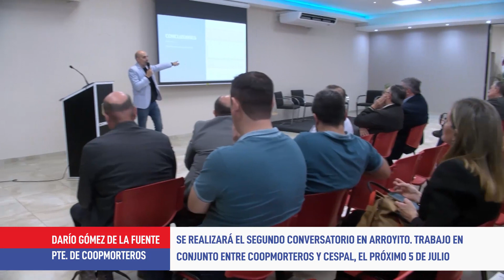Se realizará el Segundo Conversatorio de CoopMorteros y CESPAL